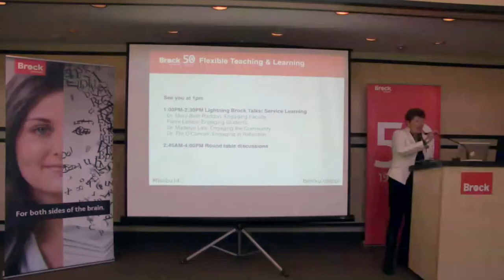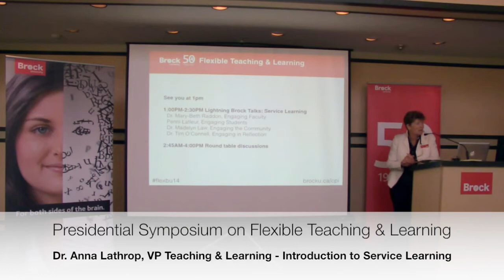Introduction to Service Learning by Dr Anna Lathrop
Brock University VP of Teaching & Learning, Dr. Lathrop kicks off the afternoon session of the Presidential Symposium on Flexible Teaching & Learning by framing the importance of Service Learning.